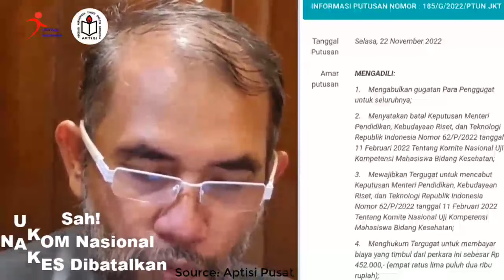UKOM NASIONAL DIBATALKAN??? HPTKes & APTISI MENANG GUGATAN